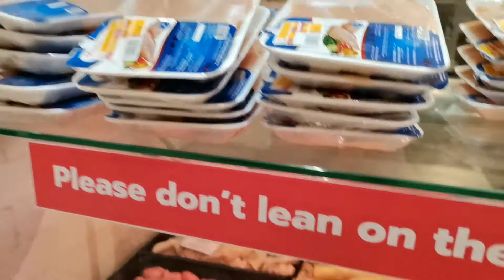Grand Hypermarket | Faqeehah Azmi